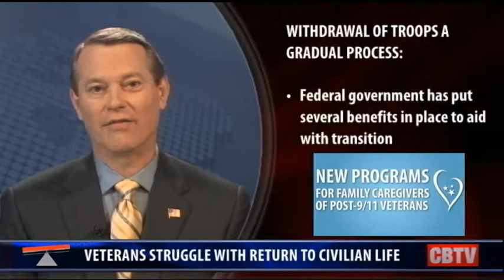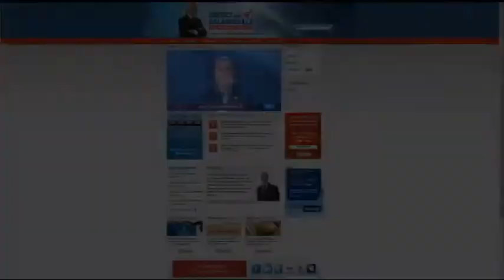A Victory for Our Veterans! Good News for Those Who Served Us Well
This upcoming holiday season will be like no other for the remaining 40,000 troops, many of who will finally return home from Iraq to their families.  "Operation Iraqi Freedom" is about to come to an official end! Nearly 100,000 troops have come back to the United States since President Obama announced an 18-month withdrawal plan in 2009.  The decision to bring home the last of the troops was finalized when Iraqi leaders refused to grant them immunity from prosecution in Iraq's courts.  The cost of the Iraq War has been estimated to total more than $800 billion, although some economists believe the final bill could equal more than $4 trillion due to the price for ongoing medical treatment of troops and the replacement of military equipment.

But these costs still are not enough to pay back the veterans who have sacrificed so much to serve our country and defend our freedom. Unfortunately, almost half of post-9/11 veterans are still having a difficult time readjusting to civilian life.  This Veterans Day, honor those who have served by supporting them.  Tune in to this week's CBTV show to find out more about the different benefits available to military veterans and do your best to show your appreciation by volunteering your time or donating to their causes!